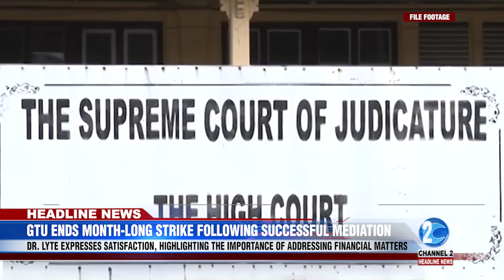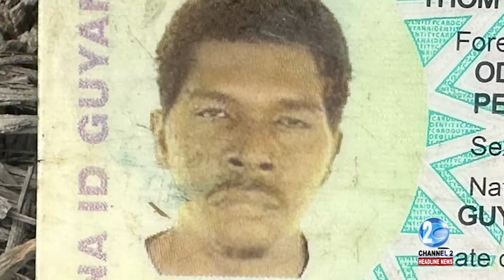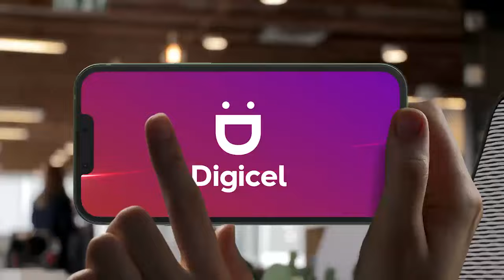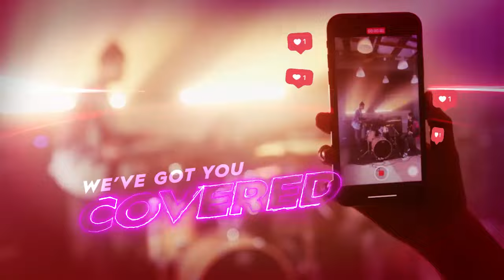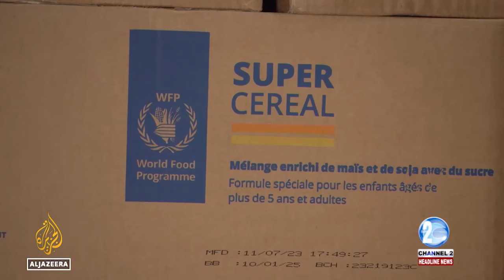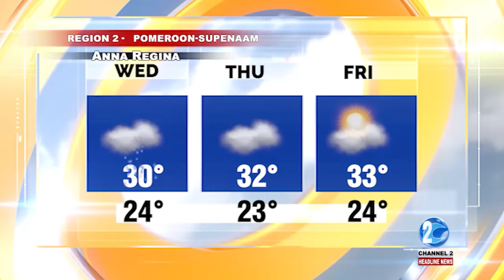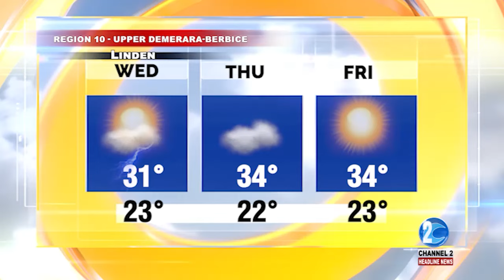HEADLINE NEWS UPDATE 5TH MARCH, 2024